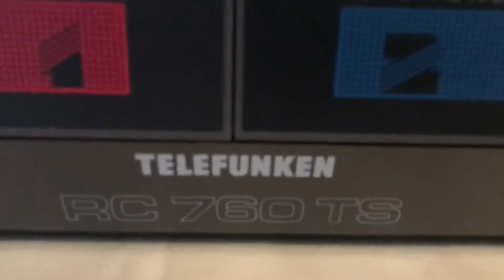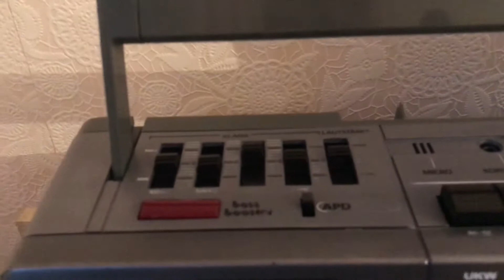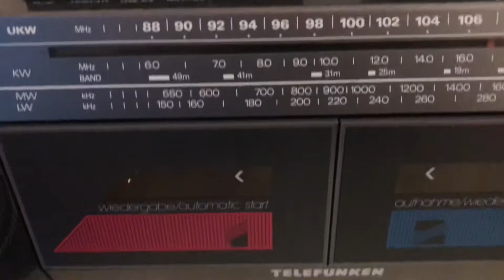Telefunken RC 760TS. With subwoofer and AUX systems.Part No.1.4/Продан в г.Читу 27.13.23 Улетел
Telefunken RC 760TS. With subwoofer and AUX systems.Часть 1.4